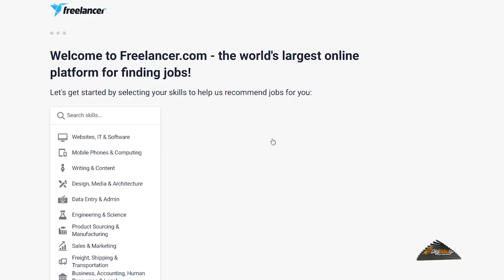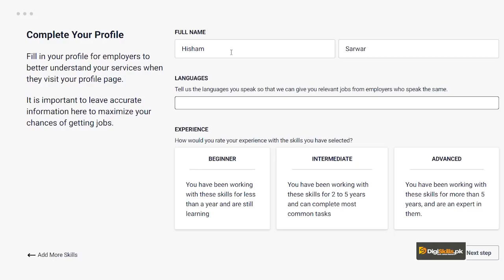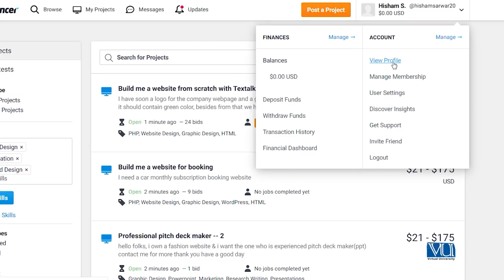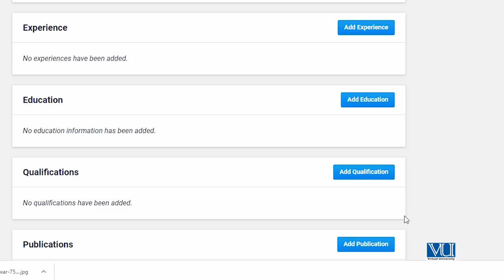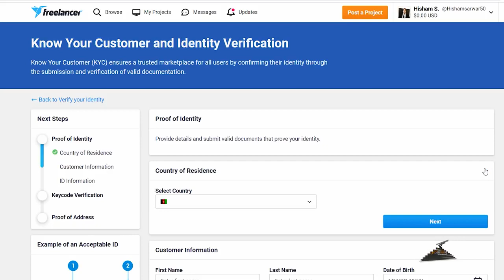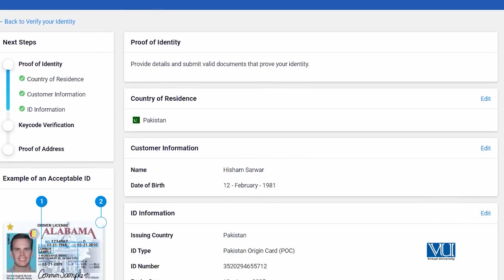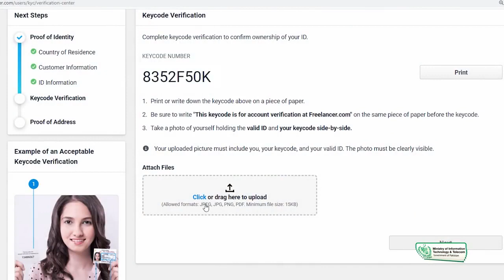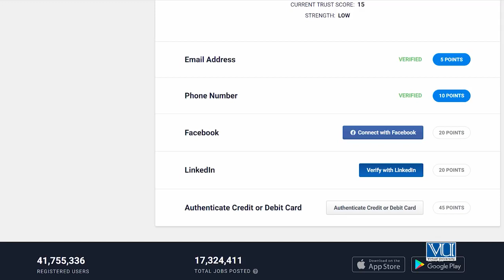Introduction to Freelancer - freelancing by digiskills – digiskills